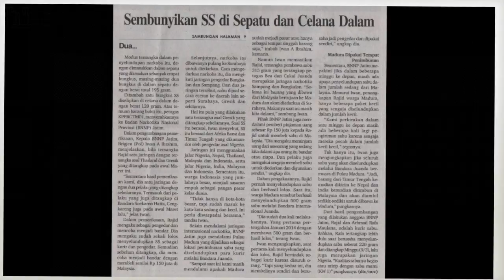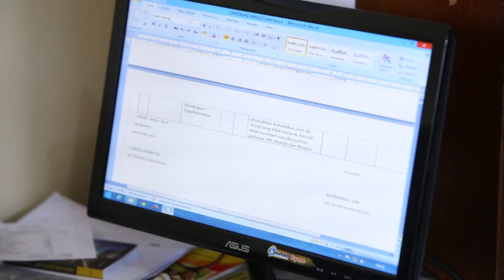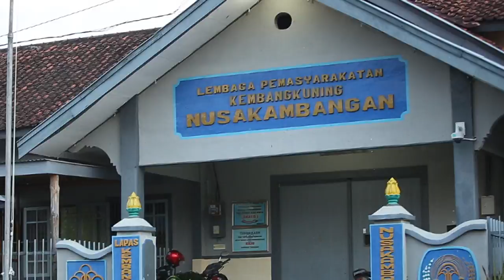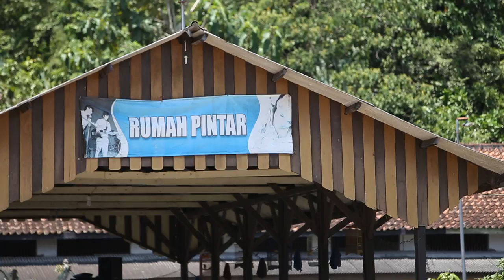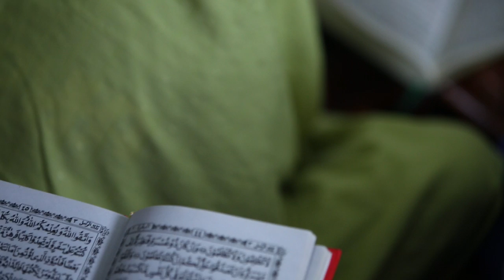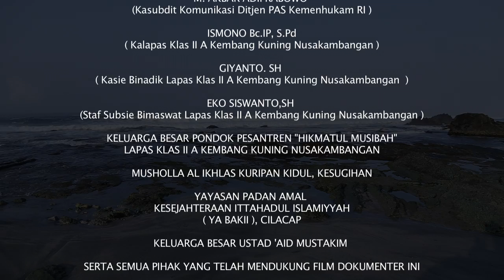"CAHAYA DI BALIK JERUJI" (Dokumenter Penyuluh Agama di Nusakambangan)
Film Dokumenter tentang Penyuluh Agama yang melakukan Pembinaan Keagamaan di Lapas Kembang Kuning Klas IIa Nusakambangan...